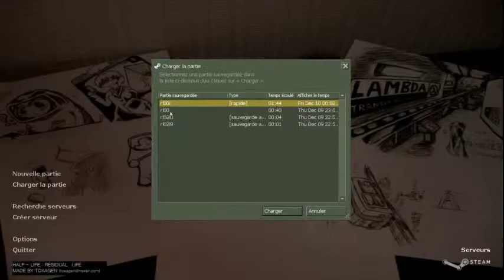Half-Life : Residual Life 2.04 - Mini games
but the website is in Korean, and you have to register, then write at least 3 comments, then wait 7 day until you are allowed to download the precious files...

1.9 is really the final public release, 2.0 and later are only bonus stuff, or some minor updates.

@00:00 : title screen with new music

@1:37 : UNUSED SELECT LEVEL ZONE : where you choose the training levels Great Escape or Madness, some minor changes in the map and NPCs.

@3:37 : MOD SELECT ZONE : you can now choose between Residual Point or Life, or go to the mini games zone.

@08:37 : PAC MAN : you are the Pac Man, the dots are batteries, the enemies stands as Ghosts spawning from the central zone.

@12:49 : POONYAN : Protect the scientists from the HECU 10 minutes. This is hard as hell and I managed to survive 9 minutes before giving up after countless deaths (I managed to end this off/screen just by hiding for the last minute and hoping they won't have time to kill everyone...)

@01:09:06 : DIG DUG : break the walls and you have to conquer the top of the hill…. A mortar is on a tank and I only managed to kill this thing and myself with its own attacks so far.

@01:17:17 : a map leading to the Tiny Dwarf's antechamber, however you can't go to the boss without the 5 purple cells (see RL 1.9 playthrough).

@01:19:25 : RP's and RL's intros, unchanged.

For your information, the update list as translated and summarized from Korean :

 2.0 -  Residual Point & Residual Life Combine pack [+ map select zone, + mini game levels]

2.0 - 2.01 - Reduction of difficulty in the second half of RL (various maps with less enemies, etc...)

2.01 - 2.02 - minor sound update

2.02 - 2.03 - minor difficulty and graphic update

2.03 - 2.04 - minor difficulty update + new alternate path at the end of Between World and Chaos (end the game here or continue to "No Way Out"),